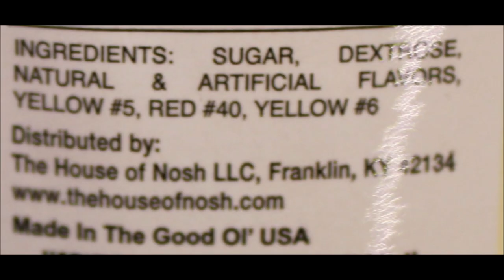Top Hat Cotton Candy: Pancakes & Maple Syrup, Orange Cream Soda & Buttered Popcorn Review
This is a taste test/review of Top Hat Cotton Candy in three flavors including Pancakes & Maple Syrup, Orange Cream Soda and Buttered Popcorn. They were $2.99 each at IGA.